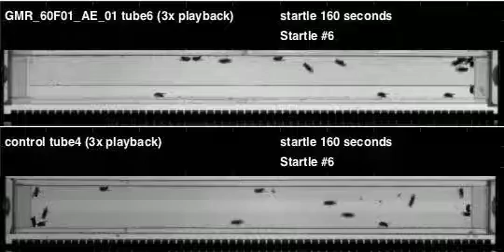GMR_60F01_AE_01_shi_Apollo_20110408T111143 buzz (seq2)